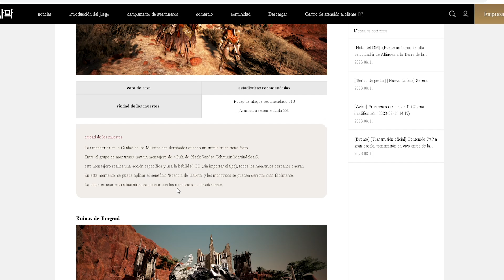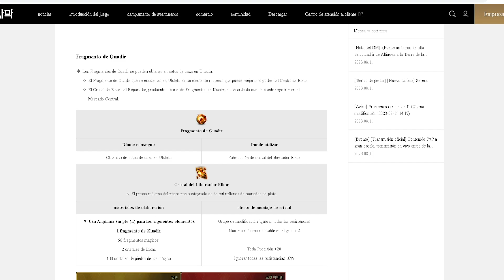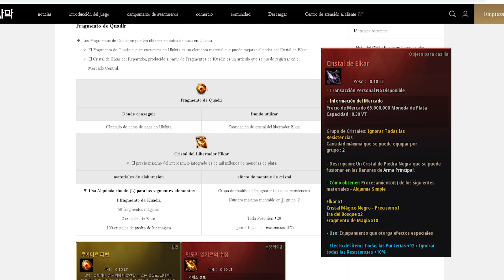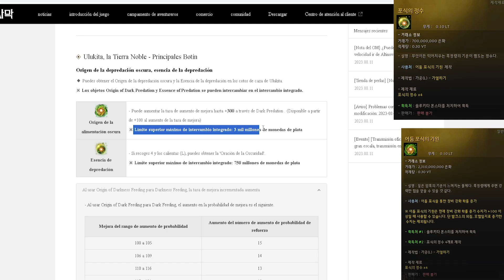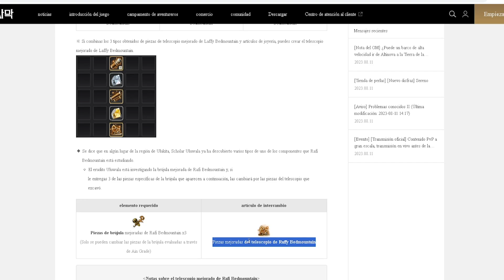BLACK DESERT SA | TIERRA NOBLE DE ULUKITA | INFORMACION | PARCHE KR | BDO Español | PC | 2023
Hola gente los dejo con algo de información sobre el nuevo territorio que ha salido en la regio de Corea, espero les sea de utilidad toda esta info y nos vemos en otra oportunidad, gracias chao chao!! 👍

🔥BDO SA MISIONES PREVIAS MAGNUS NUEVO TERRITORIO🔥

--- APEX LEGENDS
--- LOST ARK

✔ BLOODBORNE ✔
✔ RESIDENT EVIL 2 REMAKE ✔

✔✔ Si deseas contactarme por discord ✔✔
KYFOR#5585